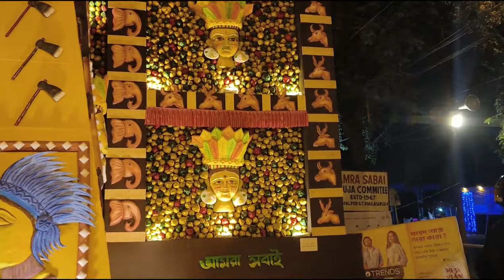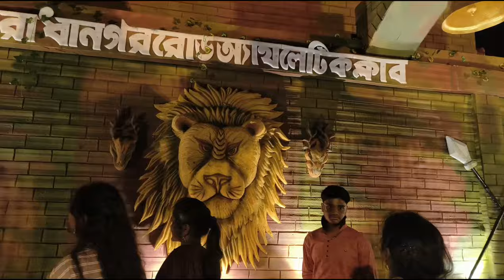KUALA LUMPURPUR TWIN TOWER || DHEMOMAIN COLLIERY || Vlog no-53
Plz Subscibe Krish's Channel

►Respect Moderators.

  ❤ Way of Living❤